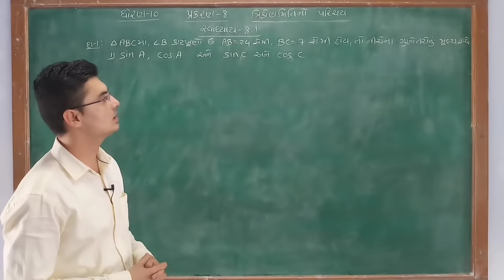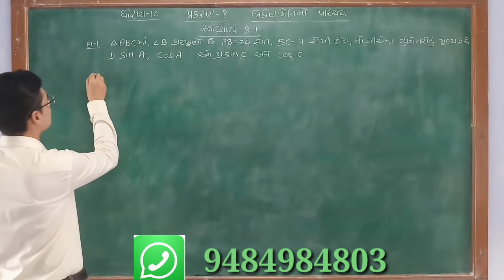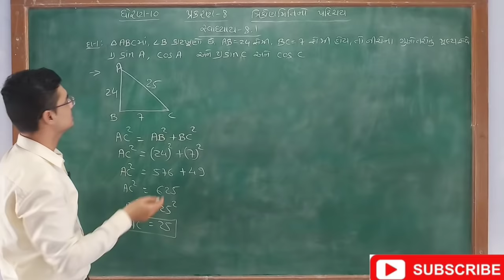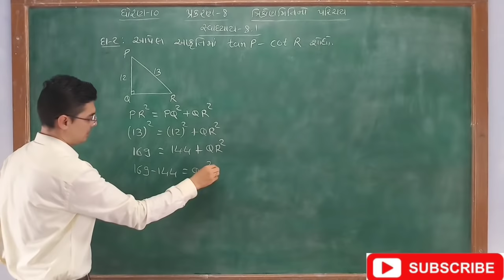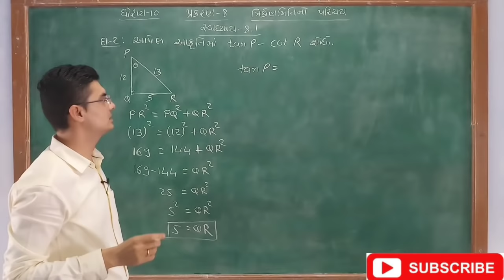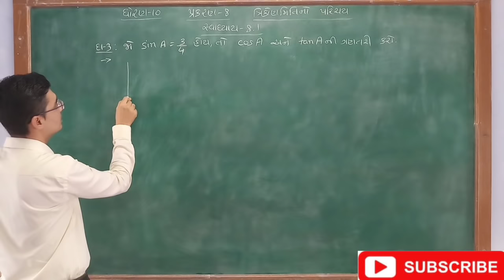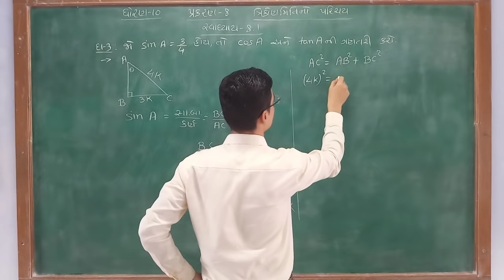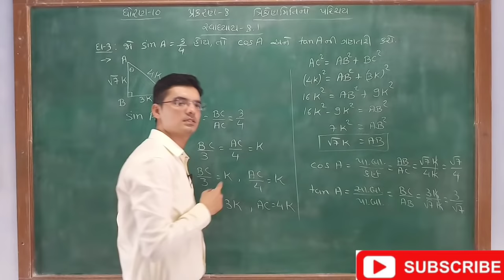std 10 maths chapter-8 (ત્રિકોણમિતિનો પરિચય) Ex-8.1, Q-1,2,3 in Gujarati by Nishant sir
In this video you will learn important sums of Chapter-8 Introduction to Trigonometry (ત્રિકોણમિતિનો પરિચય) of Std.10 Maths NCERT syllabus of Gujarati medium in Gujarati by Nishant sir.